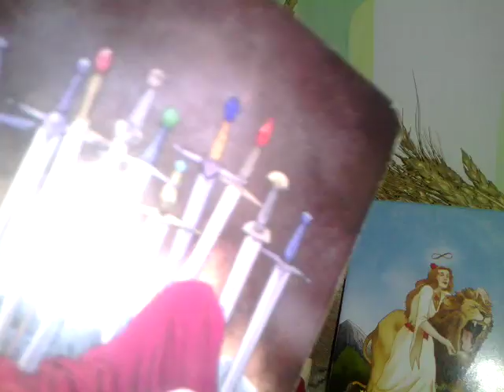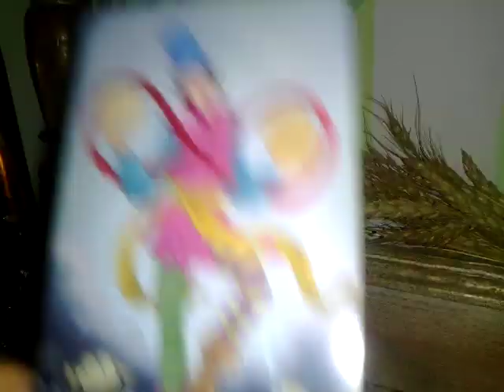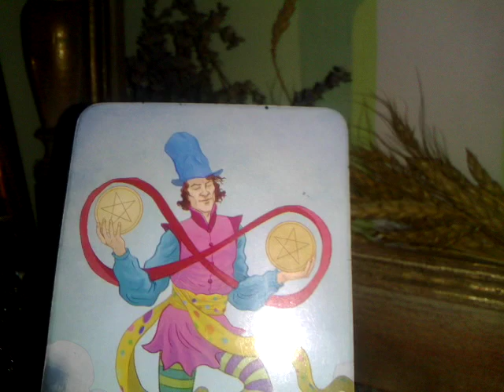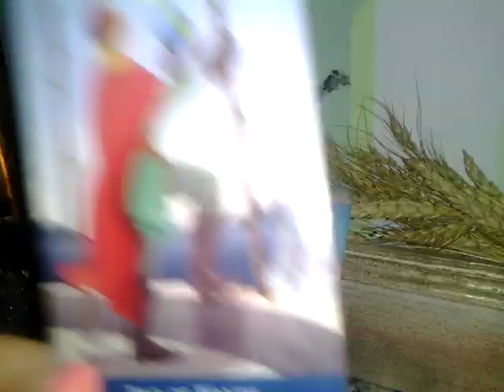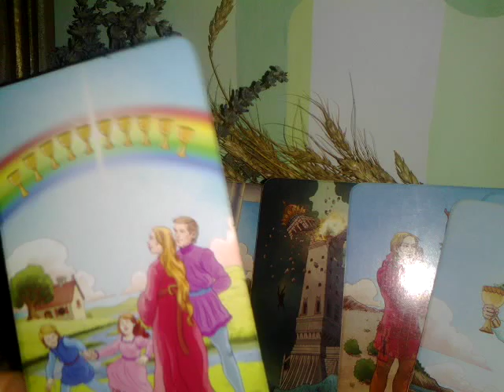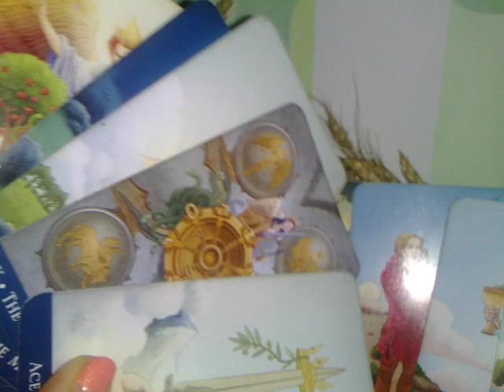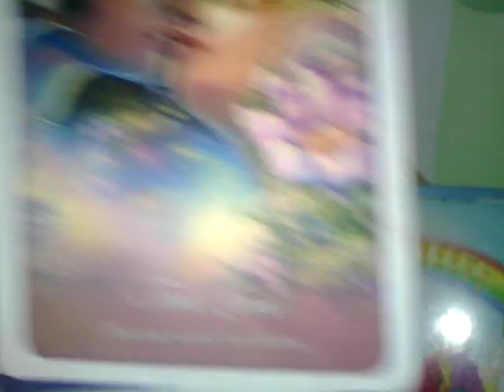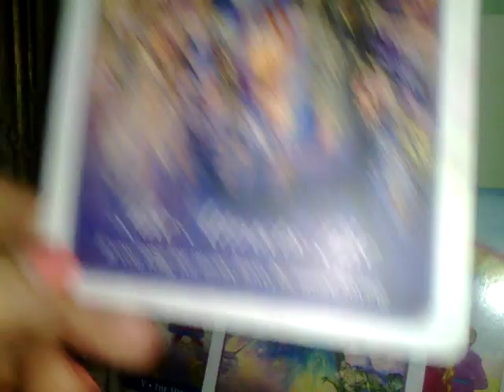PESTI - AUGUST - Surpriza care va aduce bucurie, Iubirea atrage Iubire